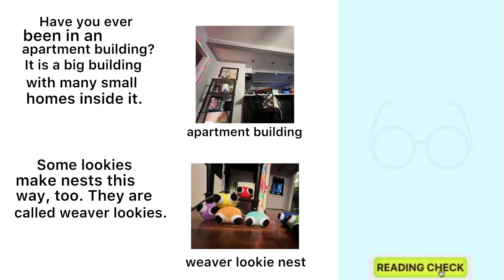Find the Nearest Topic ** iReady Reading Level AA